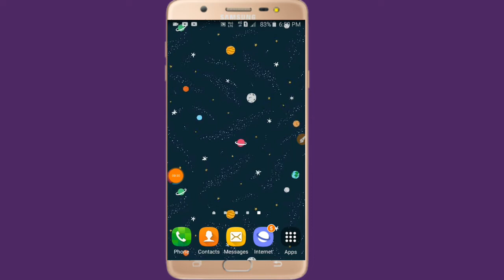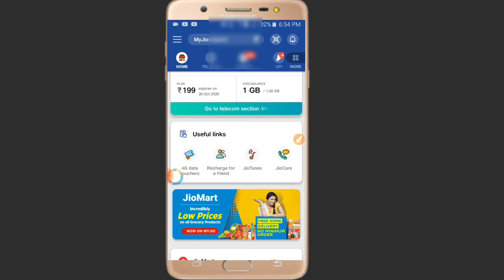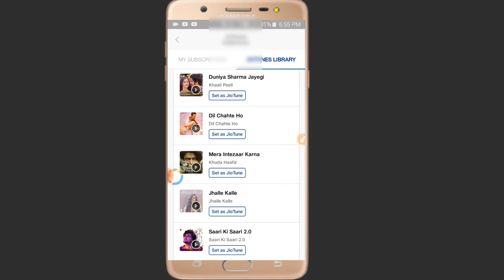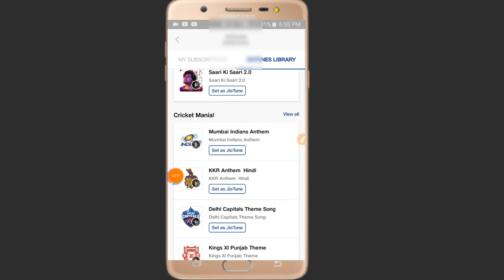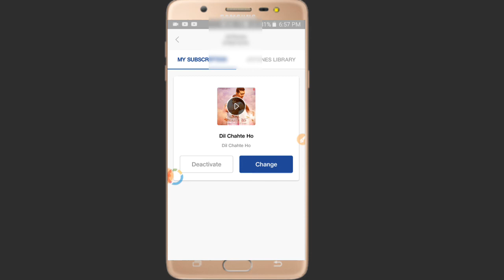Jio Sim मैं Caller Tune कैसे लगाएं Free मैं 2021🔥🔥 Jio sim Me caller tune Kaise Lagaye Free me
jio caller tune kaise set kare free me 2020